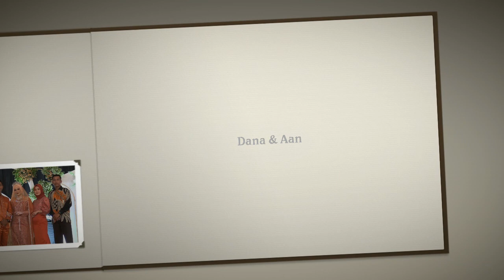Pernikahan Dana & Aan Part 1